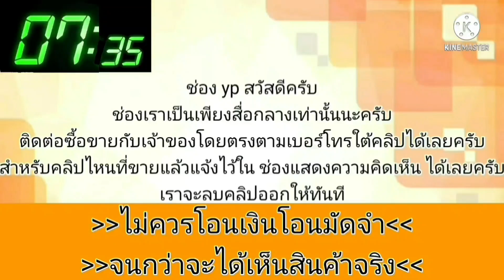toyota สามห่วงทนหายห่วง🏡 เอกสารครบโอน เครื่องดีน้ำไม่ดัน ขับไกลได้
2023 Toyota โตโยต้า

฿41,500

เอกสารครบโอน เครื่องดีน้ำไม่ดัน ขับไกลได้
ช่วงล่างดี ขับนิ่ม เกียธรรมดา ภาษี66
เเอร์หนาว อยู่สุพรรณบุรี